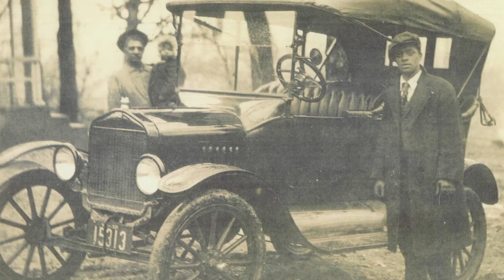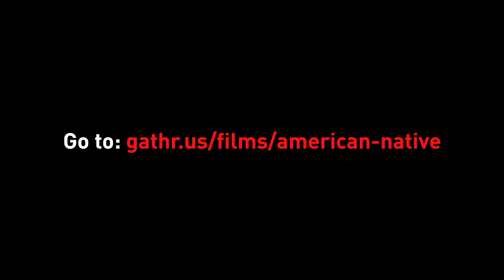Vintage Portraits of the Ramapough Indians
Ramapough Lenape tribal members from the documentary film 'American Native"

Song: 'American Native'
Written and Performed by:
HOWARD DLUGASCH

Photographs courtesy of The Ringwood Library and Corey Howard